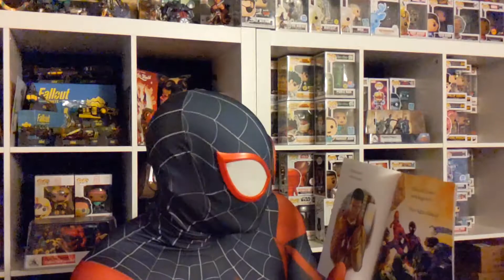Reading with Spider-Man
All age appropriate book for early readers, read by your friendly neighborhood Spider-Man (Miles Morales).